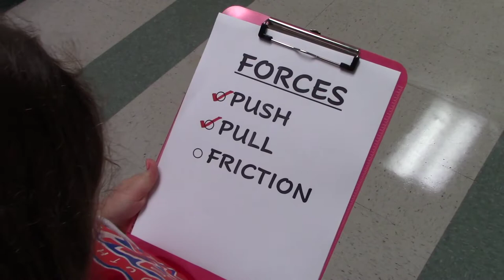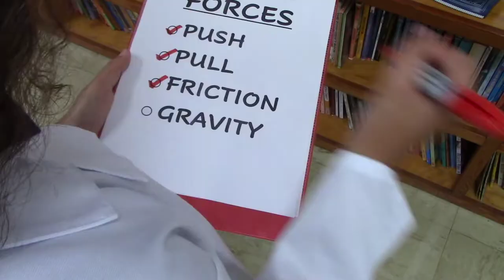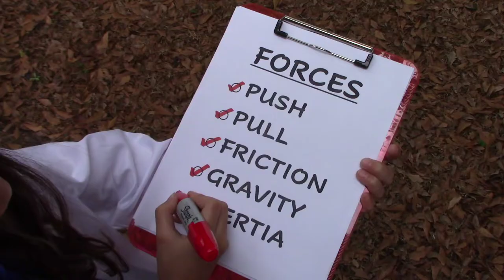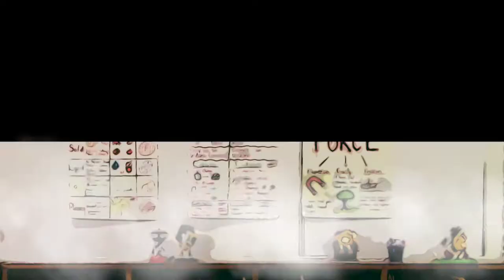10 Southwest Elementary A Victim of Forces